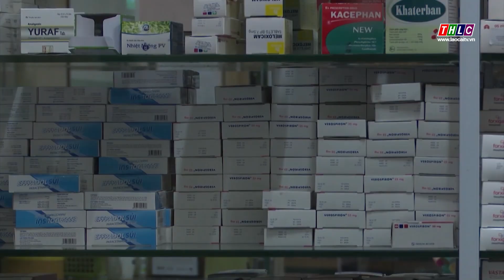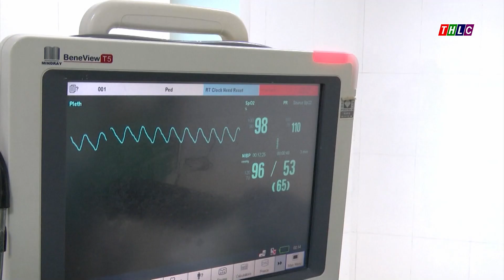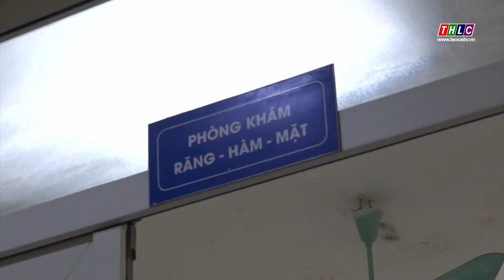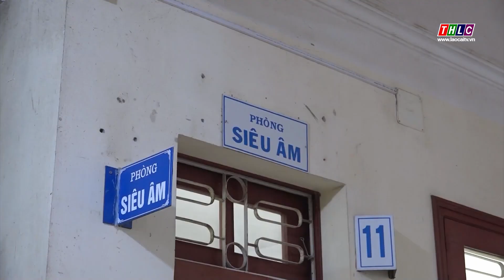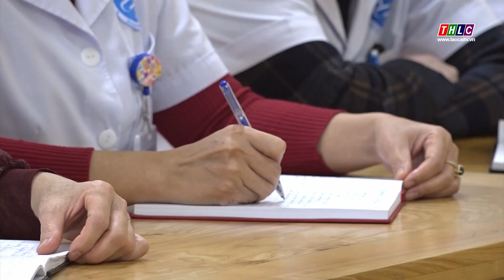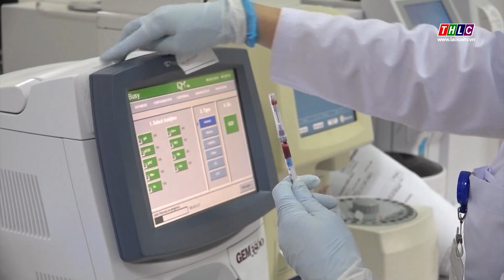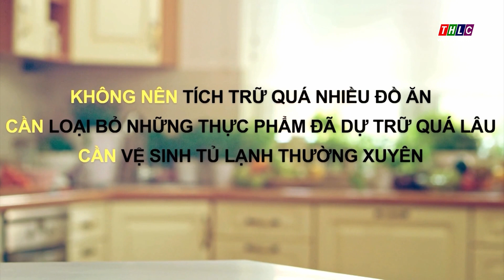Văn hóa - Xã hội: Sức khỏe & Đời sống (11/02/2024) | THLC